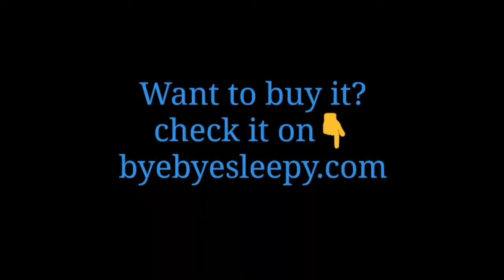Anti-sleep Bracelet (Maria Godeliva D. K)